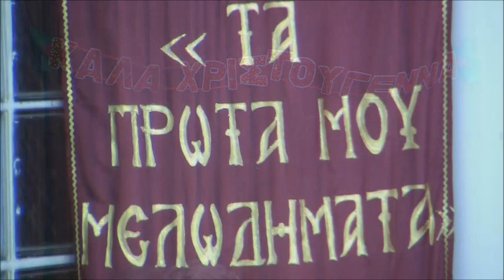“ΤΑ ΠΡΩΤΑ ΜΟΥ ΜΕΛΩΔΗΜΑΤΑ” 18/12/2014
Περιγραφή : Η χορωδία της Ιεράς Μητρόπολης Χαλκίδος “ΤΑ ΠΡΩΤΑ ΜΟΥ ΜΕΛΩΔΗΜΑΤΑ” υπό την διεύθυνση του Καθηγητή Στυλιανού Μπενή, απέδωσε επίκαιρους Ύμνους του Αγίου Δωδεκαημέρου στην αίθουσα εκδηλώσεων της οδού Μεσσαπίων (κτήριο της οικογένειας Άγγελου Πνευματικού ευεργέτη της Ιερής μας Μητρόπολης) την πέμπτη το απόγευμα 18 Δεκεμβρίου 2014.
Ο Αρχιμανδρίτης Φιλόθεος Θεοχάρης μίλησε σχετικά για τις μέρες των Χριστουγέννων.